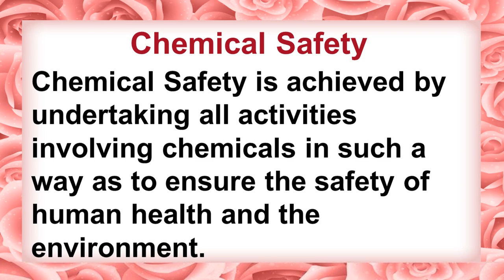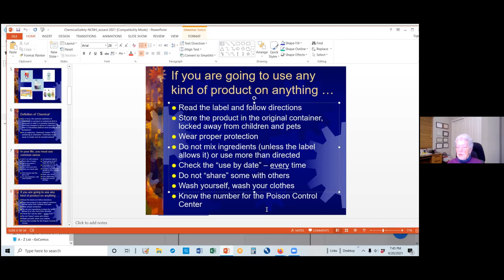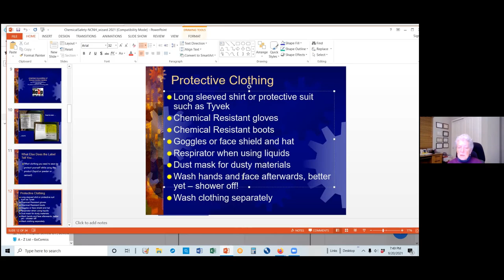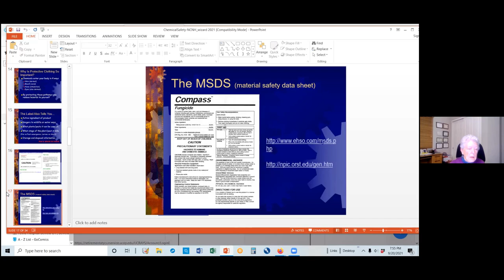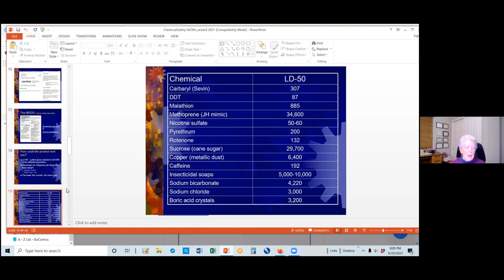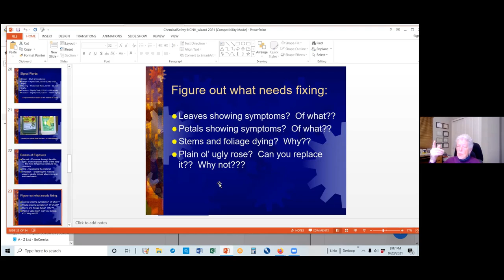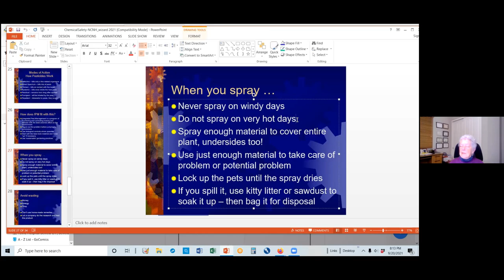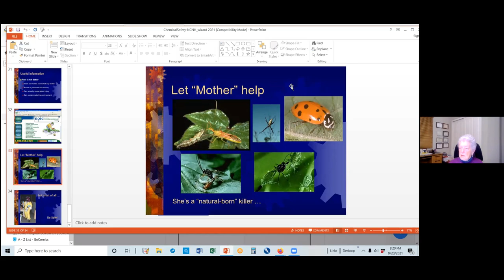Chemcal Safety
Learn the ins and outs of chemical safety in the garden.